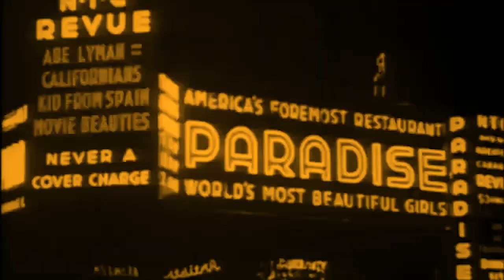Unregistered 216: Nadia Szold (Teaser)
I was joined by Nadia Szold, the producer and director of Larry Flynt for President, a documentary film about the pornographer who told the Supreme Court it was made up of "eight assholes and one token cunt" and who was the greatest champion of free speech in American history.

Unregistered Academy courses and conferences, including Thaddeus Russell's  World War II: The Great Blowback; The Religious Right with Neil Young and Gio Pennacchietti; The History of NATO with Scott Ritter and James Carden; The Politics of COVID with Geoff Shullenberger and Jeffrey Tucker; and Reading Mark Fisher's Capitalist Realism

Bonus episodes of Unregistered, including recent interviews with Tony G of DrugCultGang, The Fedpost, Cody Wilson, Michael Malice, and Hotep Jesus
Unreported, a monthly show in which Thad reacts to news videos

Ask Me Anything, a monthly show in which Thad answers questions from patrons

Unregistered Live, a live weekly interactive Zoom meeting with Thad and patrons

Discord private discussion group exclusively for patrons